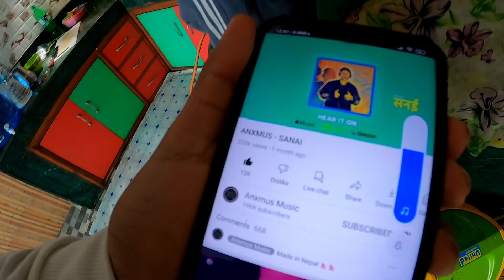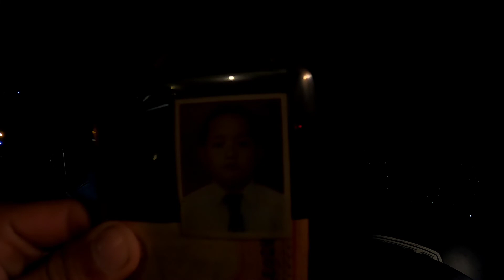kotha ma basnu ko pidaa || Full Enterainment